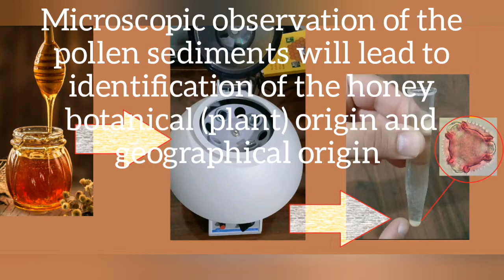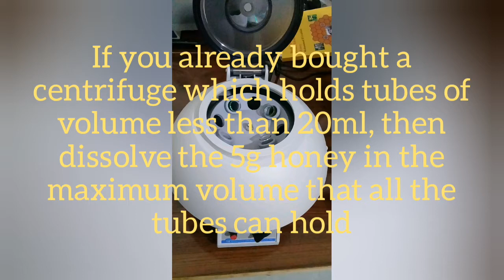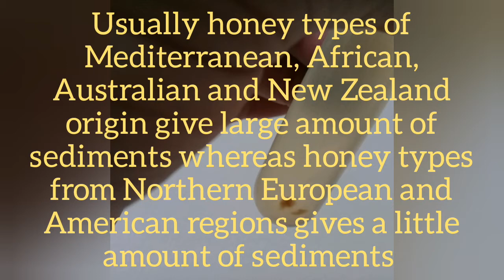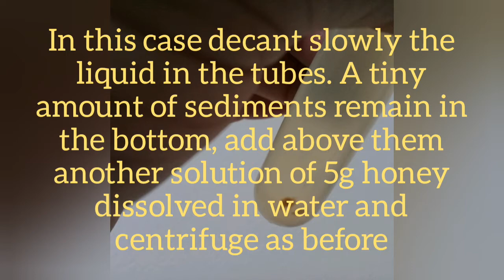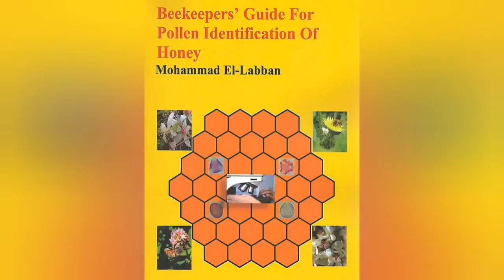Using a centrifuge to get pollen out of honey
Life is too short, and one of the best things that you leave behind you when you gone is a knowledge that others benefited from it.

 For purchasing the book from Northern bee books in United kingdom